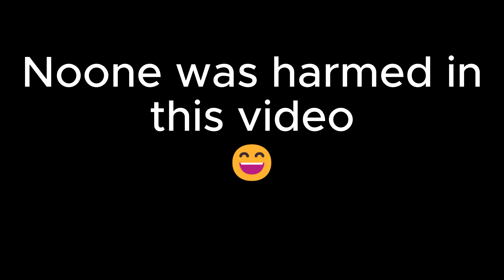Monkeys jumping off a big tree